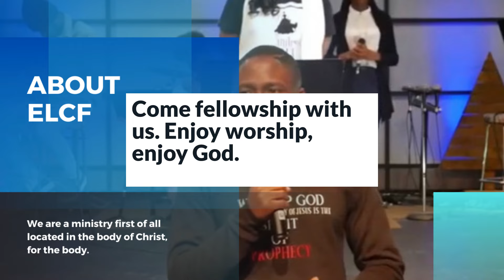EL Nation (ELCF)